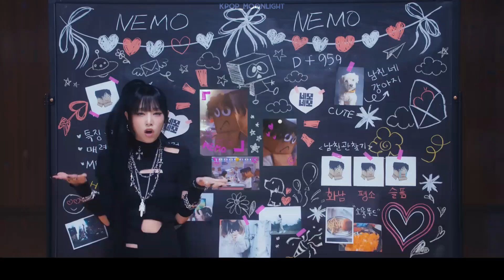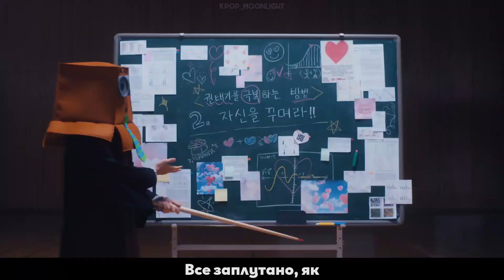[UA SUB/Переклад] YENA – NEMONEMO MV